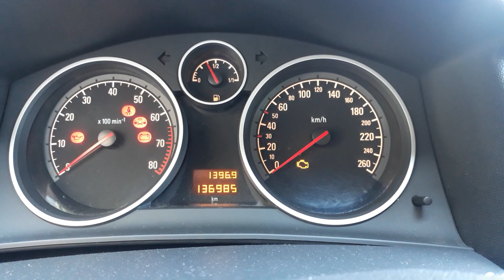2008 Opel Astra H 1.4 Twinport 90KM cold start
2008 Opel Astra H 1.4 Twinport 90KM cold start before replacing the timing chain and gasket under the valve cover.
Engine sound.